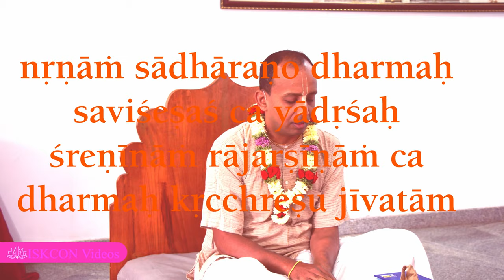SB 2.8.18 : Specific occupational duties in religion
Srimad Bhagavatam 2.8.18 by HG Gokulchandra Das

Hare Krishna,
Your Servant